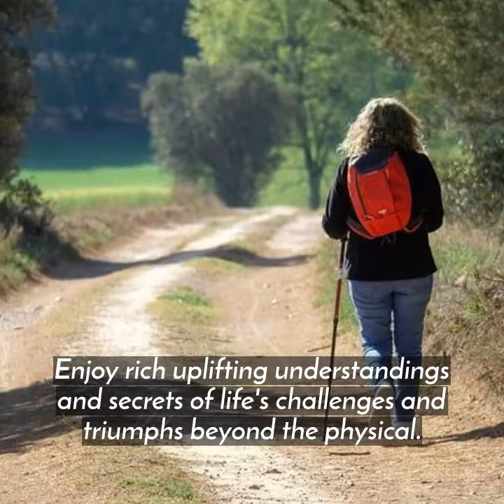1 Down 4 Up : Rejoin - Rejoice - Re-Joan - by Cathy Formusa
This uplifting journey of visionary fiction encourages readers to find solace and inspiration in the beauty of self-exploration and the pursuit of personal freedom. Joan's summer of adventures await beyond the confines of her comfort zone to uncover layers of self-discovery and growth. Humor, joy, and grace punctuate the narrative of this novel catered to the young adult within us all. 1 Down 4 Up goes beyond the physical realm, teaching techniques and  guiding Joan—and by extension, the audience—towards a richer understanding of life's challenges and triumphs.

About the Author - When Cathy is not traveling she happily lives on the Olympic Peninsula in Washington State, USA. She works full time as a Licensed Massage Therapist, an Energy Transformational Therapist and a Certified WATSU Practitioner. She teaches and guides one on one as well as already established groups.